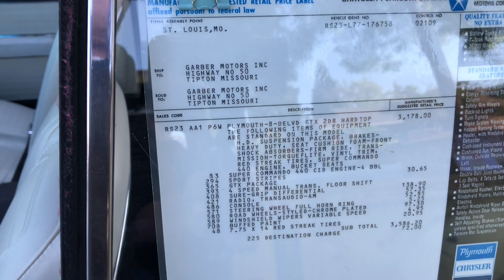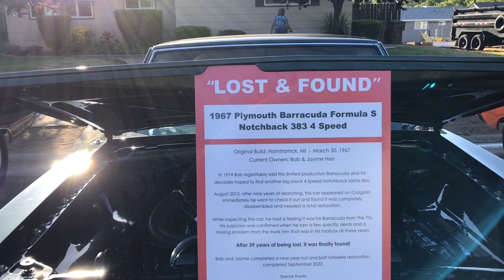Lincoln California Car Show 2024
Some beautiful cars and trucks downtown Lincoln California 6.1.2024